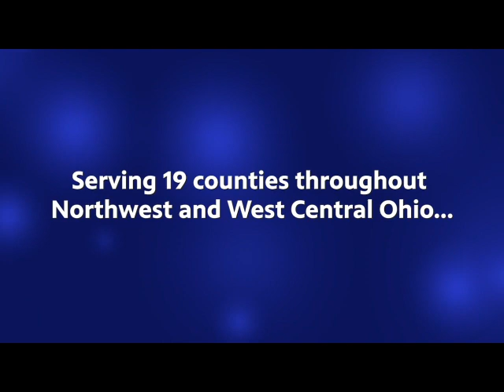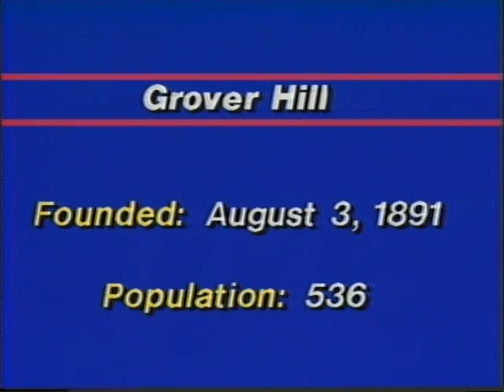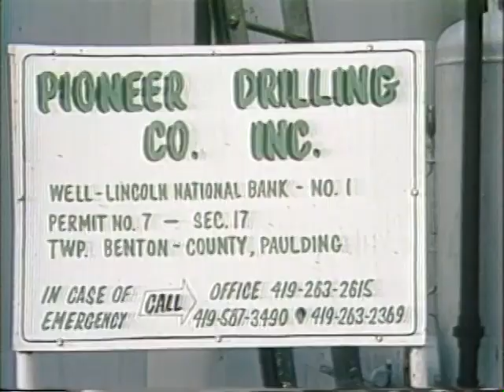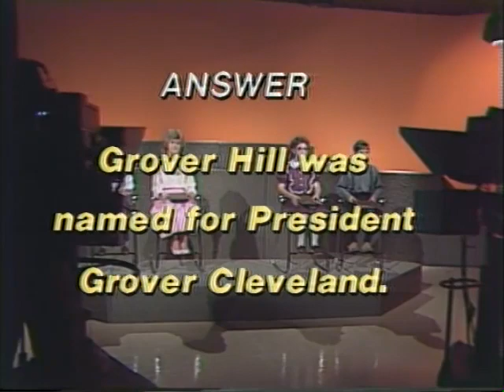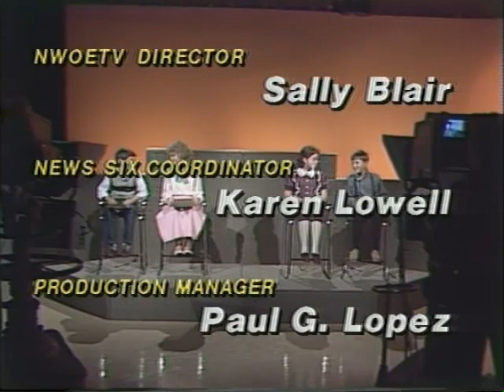News Six Archives - Grove Hill 1986 (Grove Hill, OH)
From the WBGU PBS archives, the sixth grade class of Grove Hill School in Grove Hill, Ohio present their News Six stories about their school and town circa 1986!